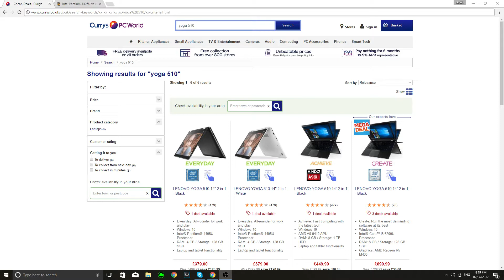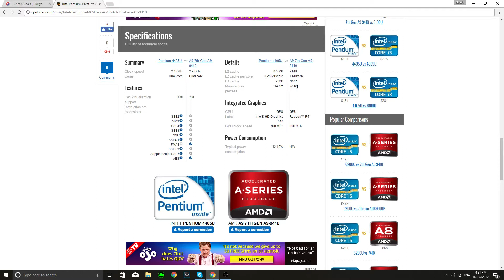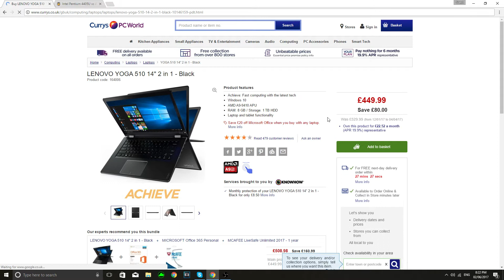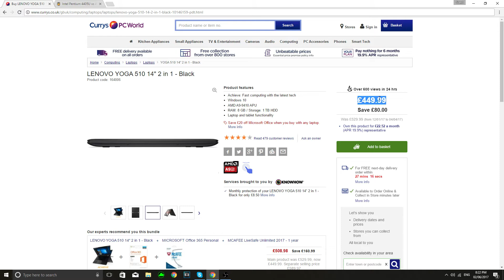Lenovo YOGA 510 14" BENCHMARKING and COMPARISON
In this video, I will be playing games, and testing the Lenovo YOGA 510. This model is the AMD A9 9410 model. I have tested it with the unigine heaven benchmarking software. As suggested by a viewer in the comments, I have also compared this to the Pentium version of this laptop.This is a continuation of my previous unboxing video. Please feel free to suggest video ideas in the comments. Links to Twitter and Instagram will be here: